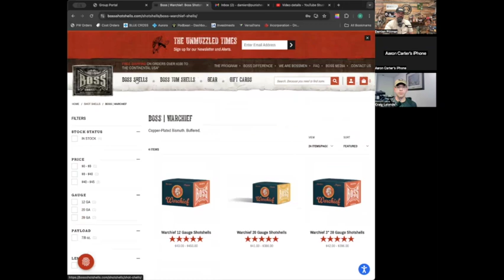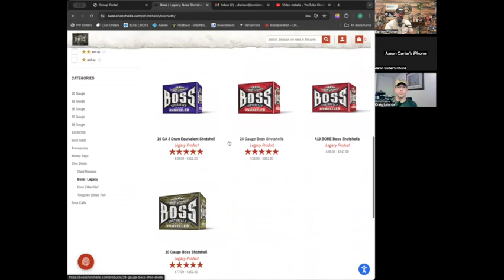The Union Ep.198 with Aaron Carter and Boss Shotshells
Its a great time to be alive as a duck / goose hunter. Our clothing is top notch, decoys continually improve, and now we have more options of Shot Shells than ever before. This week after months of tormenting. we finally get Aaron to sit down and join us on the show.

Sit back and enjoy this amazing episode.

Have ideas for a topic? Know someone who would be a good guest?

 / punisherwate..  )               @punisherwaterfowl

/ punisherwater.. )